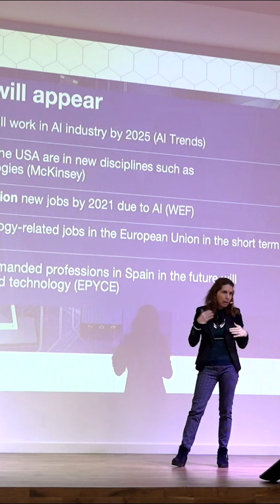NO SOMOS NATIVOS DIGITALES. Ponencia de Nuria Oliver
Nuria Oliver habla sobre el uso de la tecnología y la IA en las Jornadas de innovación educativa 'Jornadas EQAp', celebradas en Madrid este febrero.